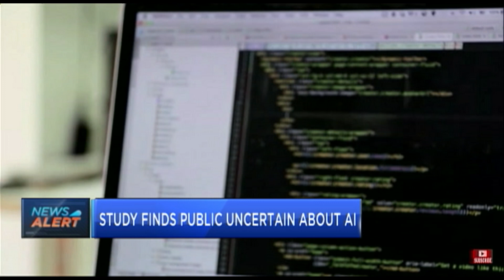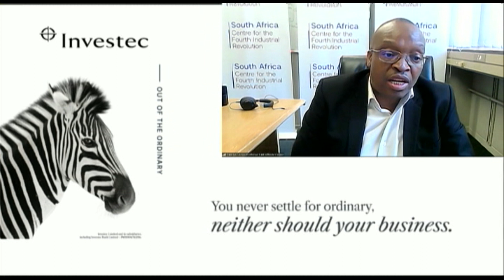SA industry panel formed to advance digital transformation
Welcome to another edition of CNBC Africa's all-new AI-dedicated segment that keeps its finger on the pulse of tech news that matters. Every week, we'll dive into the latest headlines and speak to market innovators about all things tech-driven across Africa. This week we speak to Dr Ntsibane Ntlatlapa from South Africa’s Council for Scientific and Industrial Research about a new advisory panel formed to advance digital transformation.